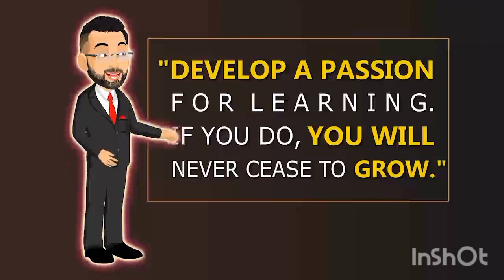26 February 2023